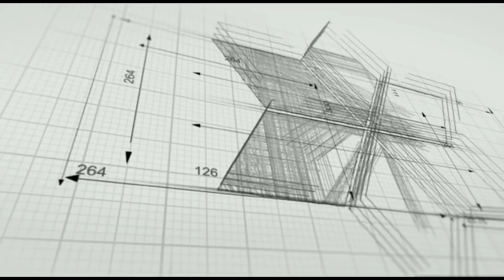ಕೊನೆಗೂ ಬಹಳ ದಿನಗಳಿಂದ ಮನಸ್ಸಿನಲ್ಲಿ ಬಚ್ವಿಟ್ಟುಕೊಂಡಿದ್ದ ಆಸೆಯನ್ನ ಹೊರಹಾಕಿದ ರಾಧಿಕ ಕುಮಾರಸ್ವಾಮಿ | KannadaStarTv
ಕೊನೆಗೂ ಬಹಳ ದಿನಗಳಿಂದ ಮನಸ್ಸಿನಲ್ಲಿ ಬಚ್ವಿಟ್ಟುಕೊಂಡಿದ್ದ ಆಸೆಯನ್ನ ಹೊರಹಾಕಿದ ರಾಧಿಕ ಕುಮಾರಸ್ವಾಮಿ | Radhika | KannadaStarTv

ಇದೇ ರೀತಿಯ ಹೆಚ್ಚಿನ ವಿಡಿಯೋಗಳಾಗಿ ನೀವು ನಮ್ಮ ಕನ್ನಡ ಸ್ಟಾರ್ ಟಿವಿ ಯೂಟ್ಯೂಬ್ ಚಾನಲ್ ಅನ್ನು  ಈಗಲೇ ಸಬ್ಸ್ಕ್ರೈಬ್ ಮಾಡಿ ಹಾಗೂ ಅದರ ಪಕ್ಕದಲ್ಲಿರುವ ಬೆಲ್ ಬಟನನ್ನು ಕೂಡ ಮರೆಯದೆ ಕ್ಲಿಕ್ ಮಾಡಿ. ಒಬ್ಬರೇ ವಿಡಿಯೋ ನೋಡಬೇಡಿ .ಸಾಧ್ಯವಾದಷ್ಟು ಜನರಿಗೆ ಈ ವಿಡಿಯೋವನ್ನು ಈಗಲೇ ಶೇರ್ ಮಾಡಿ ಅವರಿಗೂ ಈ ವಿಚಾರವನ್ನು ತಿಳಿಸಿಕೊಡಿ .
ಕನ್ನಡ ಸ್ಟಾರ್ ಟಿವಿ ಯೂಟ್ಯೂಬ್ ಚಾನಲ್ ನ್ನು ಸಬ್ಸ್ಕ್ರೈಬ್ ಮಾಡಿ ಹೆಚ್ಚಿನ ವಿಡಿಯೋಗಳನ್ನು ಪಡೆಯಿರಿ .

ಕನ್ನಡ ಸ್ಟಾರ್ ಟಿವಿ ಒಂದು ಉತ್ತಮ ಯೂಟ್ಯೂಬ್ ಚಾನೆಲ್ ಆಗಿದ್ದು . ಸಿನಿಮಾ ರಾಜಕೀಯ ಕ್ರೀಡೆ ಮನರಂಜನೆ ಎಲ್ಲ ವಿಷಯಗಳಿಗೆ ಸಂಬಂಧಿಸಿದ ವಿಡಿಯೋಗಳನ್ನು ನೀಡುವ  ಮೂಲಕ ವೀಕ್ಷಕರಿಗೆ ಮಾಹಿತಿಯನ್ನು ಒದಗಿಸುತ್ತದೆ.